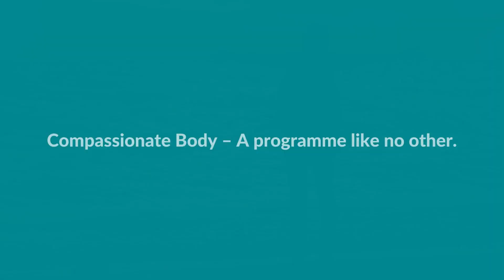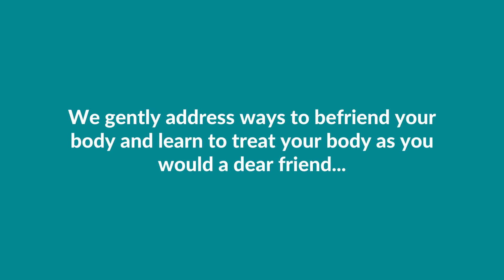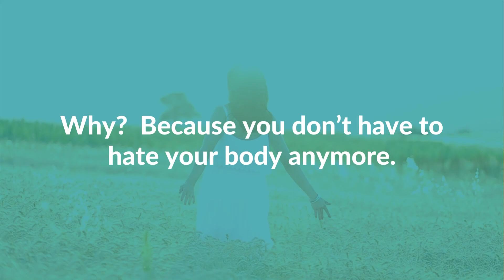Welcome to Compassionate Body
Welcome to Compassionate Body.   How do you treat your Body?

Compassionate Body is a 6-month programme for women wanting a kinder, healthier and more compassionate relationship with their body.  It is open to any woman who has struggled or is struggling with their weight, their body image, physical pain or simply feeling happy and relaxed in their own skin.

We gently address ways to befriend your body and learn to treat her as we would a dear friend, with kindness, patience and respect.  This is a confidential space where you will be safe to ‘undress’ your pain and suffering, gently explore your edges and move lovingly toward a warmer relationship with your body.

for more information on making friends with your Body.

for latest available courses and retreats.

How Self Compassionate are you?
Take Kristin's quick Self Compassion test online and see for yourself